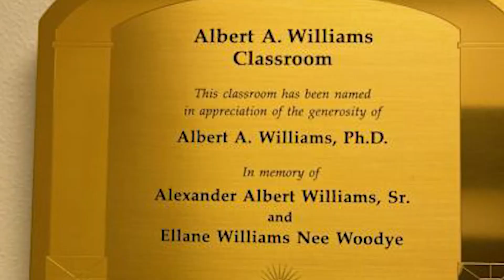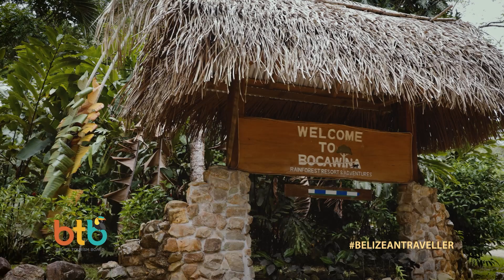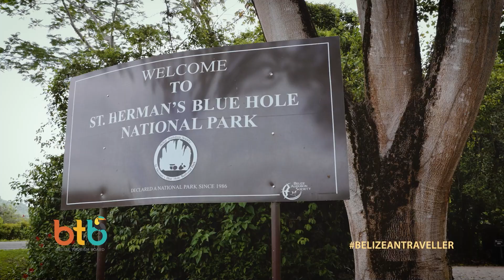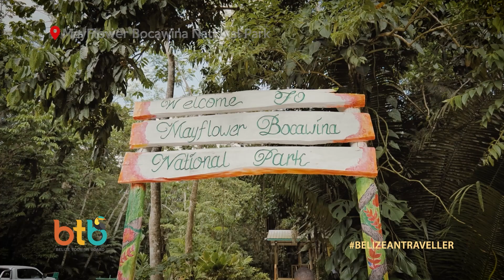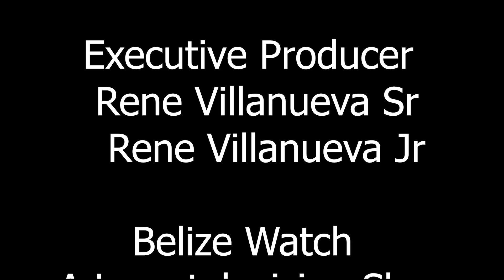Belize Watch Dr. Albert Williams June 22, 2023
Dr. Albert Williams speaks about keys to success and shares some of his music with us.